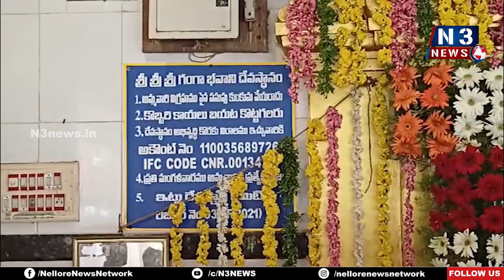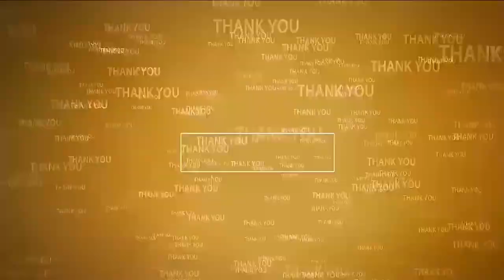గంగ‌మ్మ త‌ల్లి కాపాడ‌మ్మా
- ఉద‌య‌గిరిలో వైభ‌వంగా గంగాభ‌వానీ తిరునాళ్లు
- చివ‌రి రోజు అట్ట‌హాసంగా ముగిసిన తిరునాళ్లు